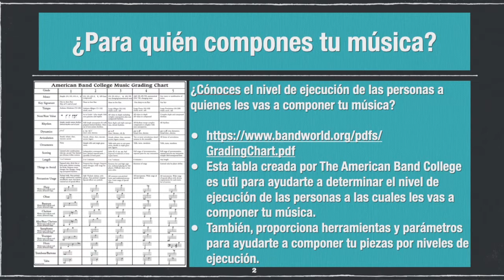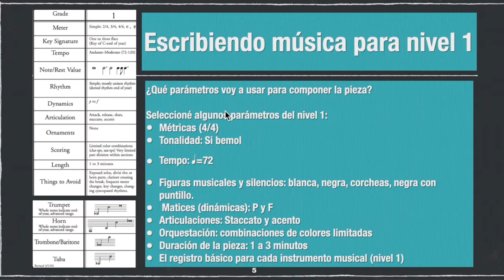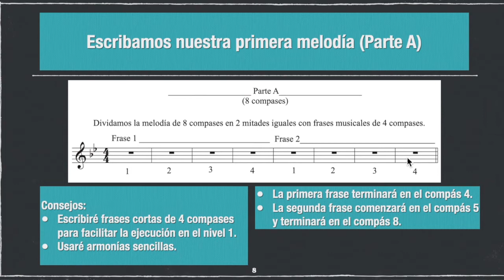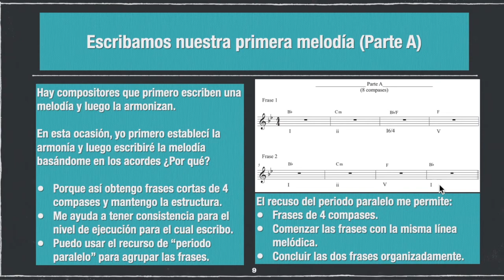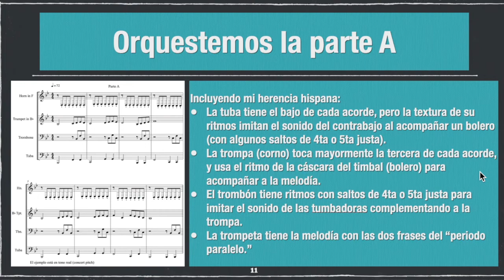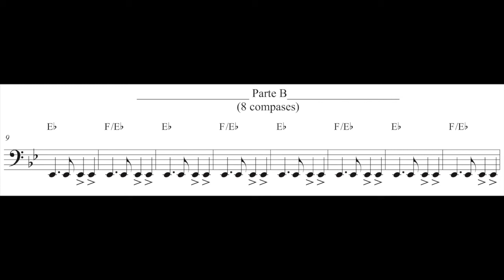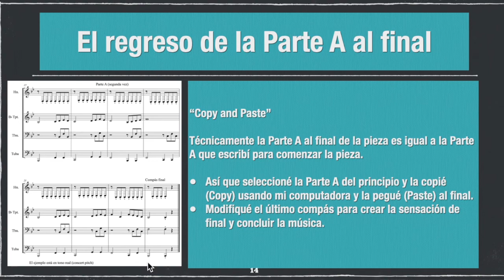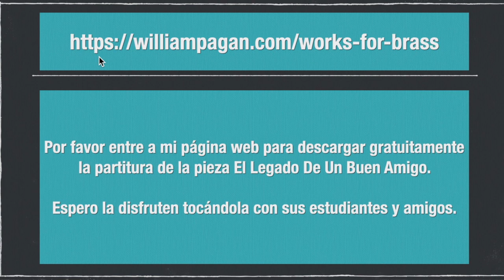Atrévete a componer tu propia música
El compositor William Pagán-Pérez muestra un poco de su proceso para componer música.

Composer William Pagán-Pérez presents his process to compose music. The video is in Spanish.